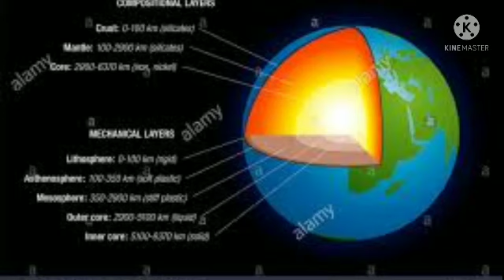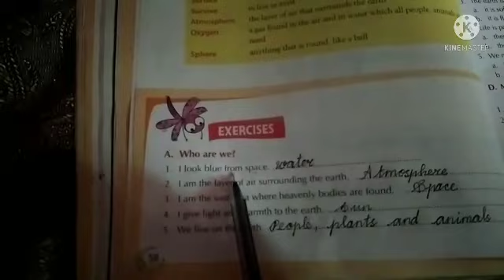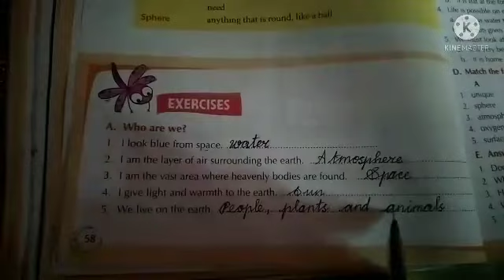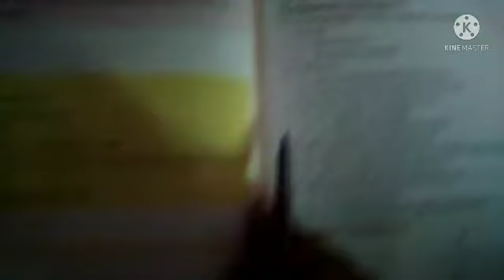Grade:3, Social Science, Chapter-7 ,The Earth is Unique. pg.no.56. Date:17/09/'21.